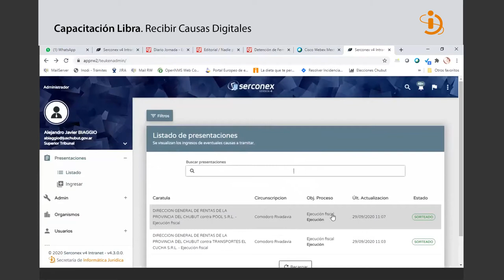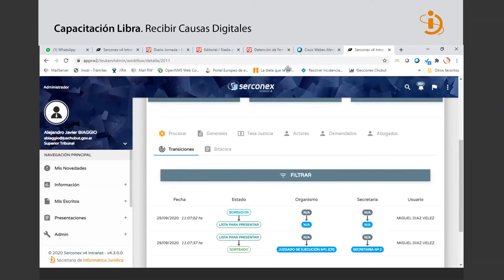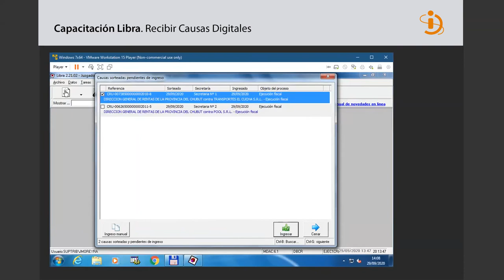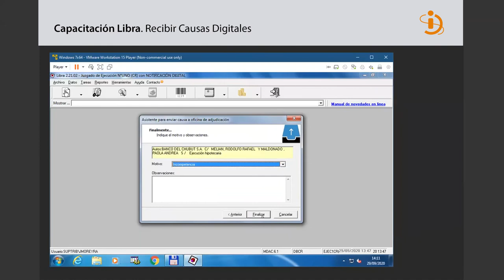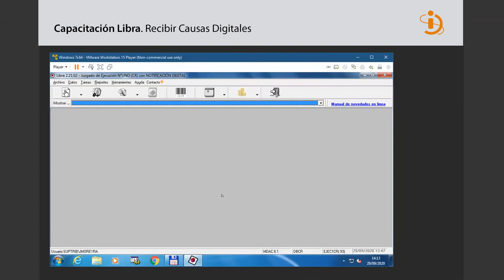Capacitación Libra - Recibir Causas Digitales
Capacitación del sistema Libra, recepción de Causas Digitales, a cargo del Responsable del Área de Desarrollo de la Secretaría de Informática Jurídica, Lic. Julio Moreyra.